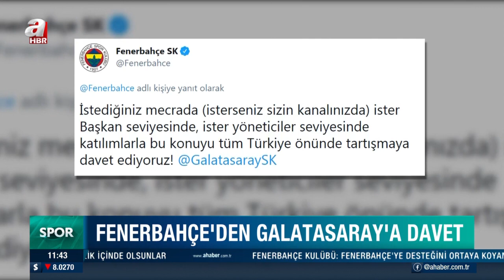Fenerbahçe'den Galatasaray'a 1959 Öncesi Şampiyonluk Daveti / A Haber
Fenerbahçe'den yapılan açıklama şu şekilde:

İstediğiniz mecrada (isterseniz sizin kanalınızda) ister Başkan seviyesinde, ister yöneticiler seviyesinde katılımlarla bu konuyu tüm Türkiye önünde tartışmaya davet ediyoruz.